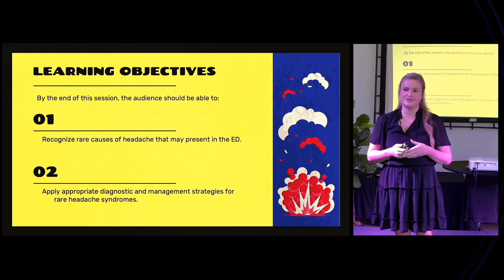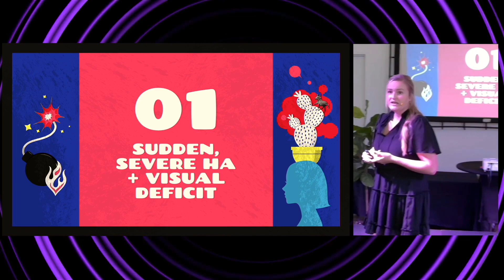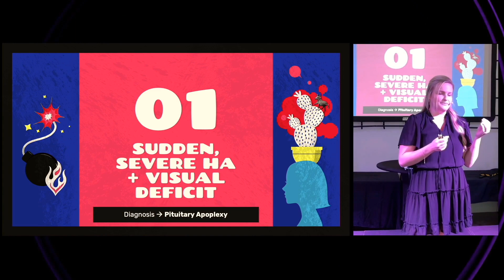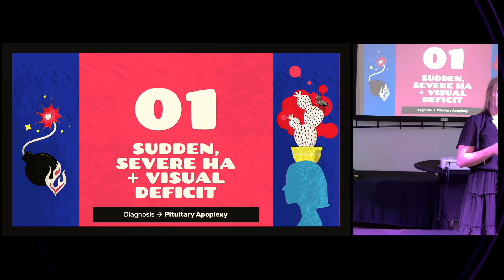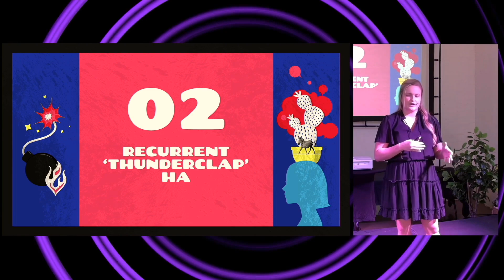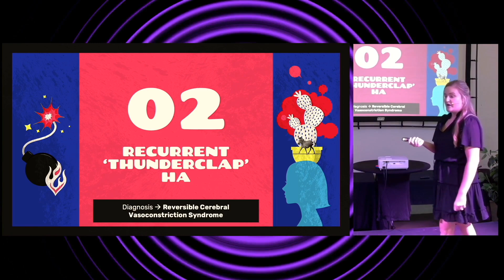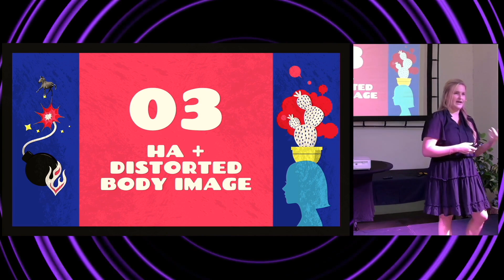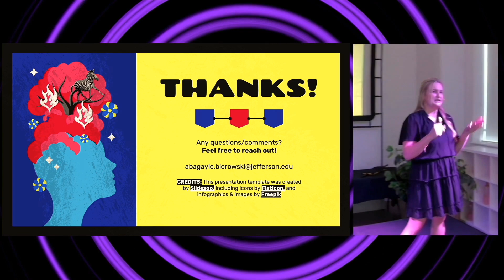Headache Zebras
What if your patient’s headache isn’t just “another migraine”? In this lecture from ResusEM7 (see the link below for more lectures), Dr. Abby Bierowski reveals three rare but critical headache syndromes, or “zebras,” that every emergency professional should recognize.

She guides you through cases of pituitary apoplexy, reversible cerebral vasoconstriction syndrome (RCVS), and Alice in Wonderland syndrome, sharing practical tips to identify and manage these unique conditions. If you’re ready to think beyond the usual suspects, this video is a must-watch!

00:00 Introduction and Speaker Background
00:40 Understanding Headache Zebras
01:27 Case Study 1: Postpartum Headache
09:05 Case Study 2: Recurrent Thunderclap Headaches
14:16 Case Study 3: Episodic Headaches in Adolescents
18:00 Conclusion and Key Takeaways